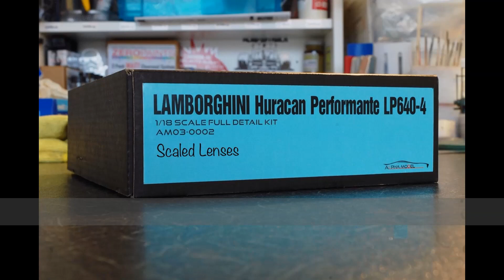1/18 Huracan LP640 building step by step (build by Scaled Lenses)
1/18 Huracan LP640 full resin kits